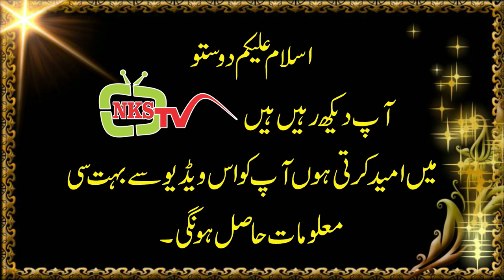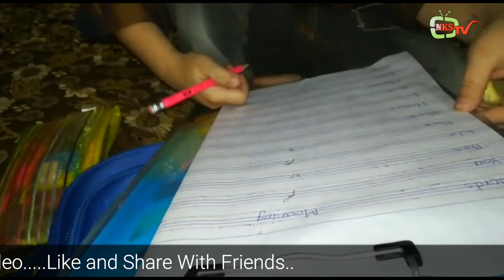kids at Home ...Study & Playing .. at NKSTV Presented By Dr Shamas Javaid 03006130313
NKSTV is a fun family friendly channel for kids.
We Warmly welcome you to the NKSTV where you will find lots of nursery rhymes and kids songs with lyrics.
We aim to make children’s learning a fun & educational experience with alphabets, number, colors, shapes, animals and more. NKSTV is also a home Tuition Center.
Presented By Dr Shamas Javaid  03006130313